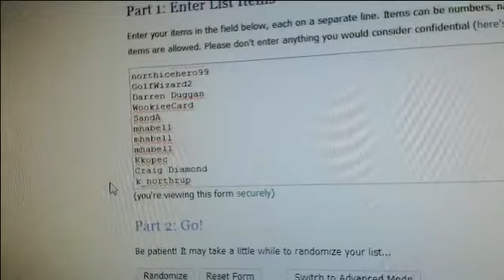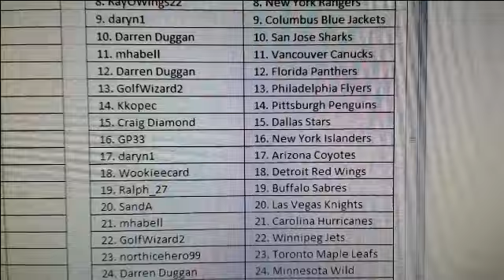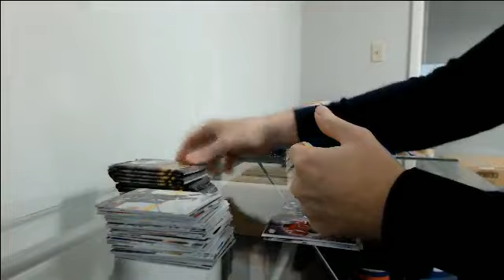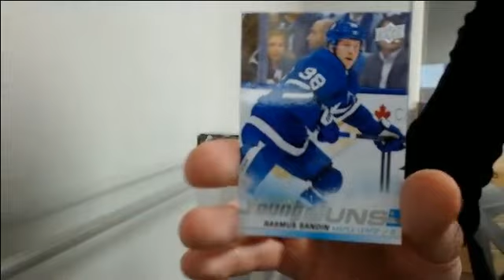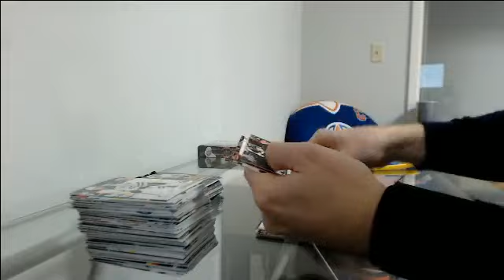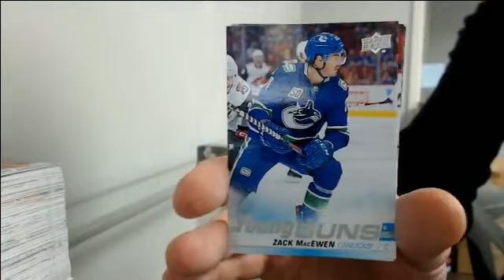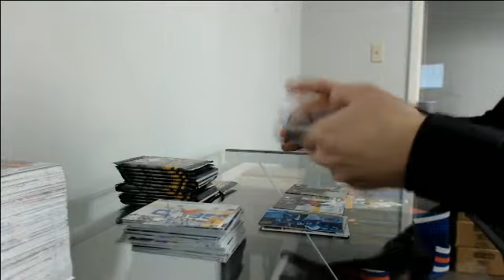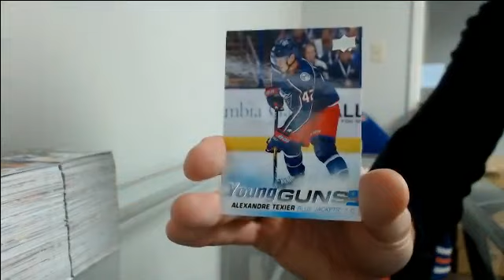19-20 Series 1 Triple Box Break #7